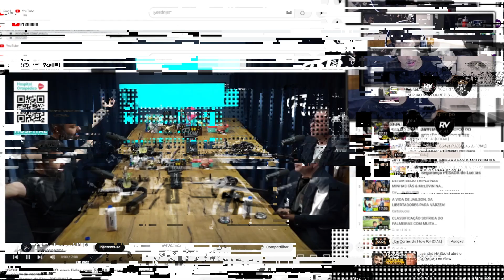REACT DO RENATINHO: IGOR PEDE CONSELHO PARA LIDAR COM FAMA - LEANDRO HASSUM NO FLOW